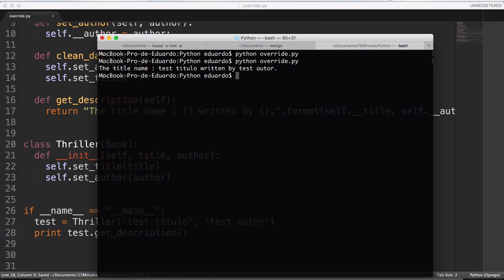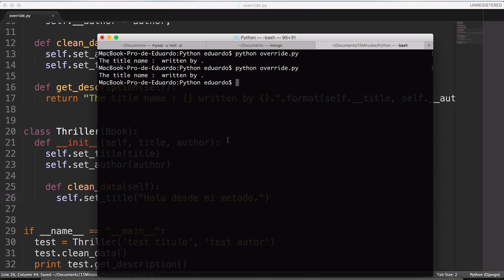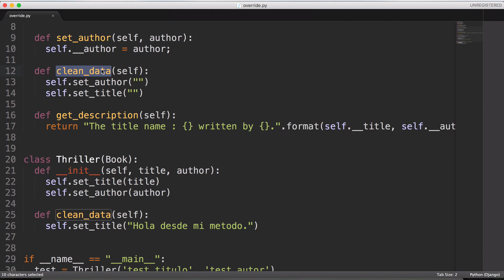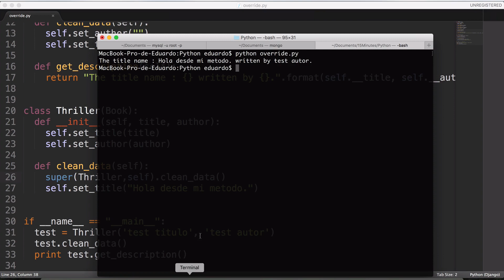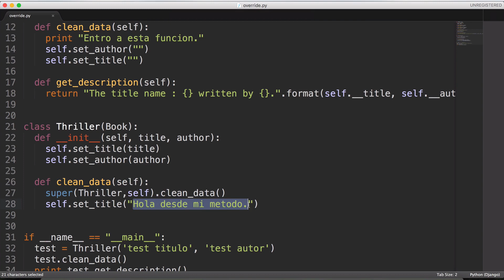Override Python - Tutorial